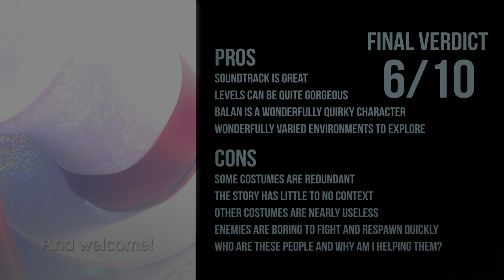Balan Wonderworld Review (4k HDR)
Balan Wonderworld has been nothing short of flashy since it was first shown to us at the Xbox Series X games showcase livestream in 2020. Coming from Square Enix and under the direction of prolific former Sega Team producer Yuji Naka, Balan Wonderworld promised a 3D platforming experience in which players would explore a myriad of worlds filled to the brim with unique abilities found in costumes. With the game finally out, we explored this mysterious adventure to find our hearts alongside the enigmatic Balan. However, for all the rather gorgeous stage play going on in Balan Wonderworld, there’s a few too many issues upstaging the stars of the show.